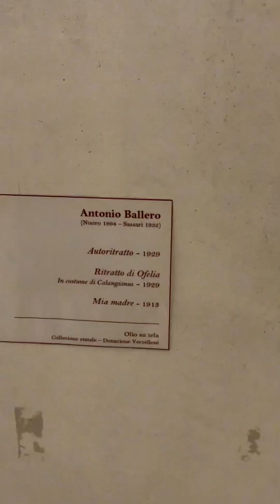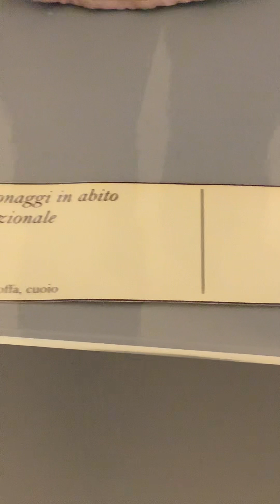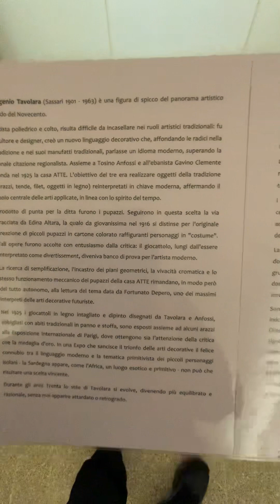Pinacoteca Sassari - Antonio Ballero - 1864 - 1952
NUORO, 16 SETTEMBRE 1864 – SASSARI, 19 GENNAIO 1932

Affascinato dall’esempio dei più importanti intellettuali barbaricini a lui contemporanei, Ballero condivide con loro il forte desiderio di riscattare la Sardegna e il suo popolo attraverso un racconto nuovo, capace di rendere giustizia alle bellezze naturali e alla ricchezza della tradizione e della cultura materiale. Nonostante la pubblicazione, nel 1894, del romanzo Don Zua e del racconto lungo Vergini bionde (composti entrambi nel 1886), sarà infine la vocazione per la pittura, coltivata con passione da autodidatta, a prevalere nell’animo dell’artista.
L’incontro con le opere del pittore divisionista Giuseppe Pellizza da Volpedo, in occasione della Biennale di Venezia del 1903, sarà una prima importante tappa di maturazione nel percorso di Ballero, dal momento che il piemontese eserciterà su di lui quell’influenza stilistica fondamentale capace di emanciparlo dall’improvvisazione delle prime prove, frutto di ricerche autonome di ispirazione impressionista. Il contatto sarà dunque determinante sia dal punto di vista tecnico – con l’adozione di un procedimento basato sulla giustapposizione di tocchi e filamenti cromatici –, sia per la concezione generale di un'arte non slegata dalla realtà sociale – che nell’artista nuorese si tradurrà in una resa idilliaca del contesto agro-pastorale: quello rappresentato in dipinti come Mattino di marzo e L’appello serale, entrambi del 1904, è chiaramente un Eden incontaminato e carico di suggestioni religiose e spirituali, in cui l’accordo tra uomo, animali e natura circostante appare perfetto nel suo lirismo trasognato carico di luce e colore.
Tuttavia, già a partire dal 1907 Ballero sceglierà di orientarsi verso una raffigurazione progressivamente più realistica e narrativa della cultura materiale della Sardegna, a cui accostare una resa maggiormente psicologica delle figure umane. A questo mutamento di tono, che si farà decisamente più epico e drammatico, contribuirà la frequentazione del pittore con gli esponenti del “Costumbrismo” spagnolo – Bernardo de Quiròs, Eduardo Chicharro Agüera e Antonio Ortiz Echagüe – ispirati a loro volta dal folklore iberico. E altrettanto significativo sarà il confronto con la ricerca coeva del concittadino Francesco Ciusa, da parte sua impegnato in una personalissima resa plastica dei miti e dei riti dell’Isola iniziata con la scultura La madre dell’ucciso, esposta alla Biennale veneziana proprio nel 1907. Questa svolta in senso, per così dire, teatrale e illustrativo della pittura di Ballero risulterà evidente nei ritratti (numerosi quelli dedicati a Ofelia Verzelloni, sua moglie dal 1919) e in opere diverse tra loro per soggetto e impostazione come Sa ria (1908), I racconti del focolare (1912), Preghiera per i morti in guerra (1916), La benedizione dei campi (1920). Ciò, tuttavia, non impedirà al pittore, nel corso degli anni Venti, di sperimentare e cimentarsi anche con nuove tecniche, tra le quali il monotipo e quella “a ghirigoro” (così definita dal critico Raffaello Delogu). Quest’ultima, in particolare, consisteva in un originale procedimento grafico (da lui stesso messo a punto) in virtù del quale l’immagine andava a comporsi tramite l’infittirsi e il diradarsi di finissimi tratti di china aggrovigliati, con effetti di grande suggestione specialmente nella resa delle fisionomie; con dodici disegni partecipò all’Esposizione del Ritratto Femminile Contemporaneo di Monza del 1924, ottenendo il Diploma d’onore.
Anche l’attività fotografica di Ballero, condotta sia in modo indipendente sia a supporto di quella pittorica, resta tutt’oggi un’ulteriore e preziosa testimonianza della modernità dello sguardo dell’artista, nonché una spia della sua peculiare sensibilità visiva, proiettata, tramite il nuovo medium, su una realtà umana e naturale percepita come cara e familiare pur nel suo misterioso, costante e continuo divenire.